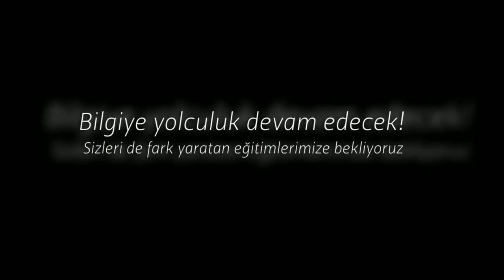GCM Forex Eğitim Semineri - 24 Mayıs 2014 - MERSİN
GCM Forex'in fark yaratan eğitimleri devam ediyor.